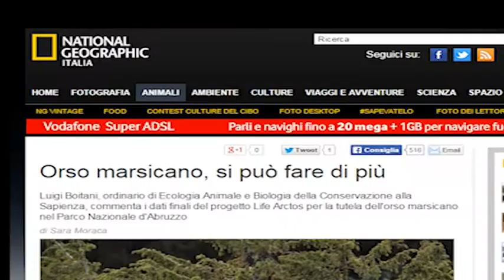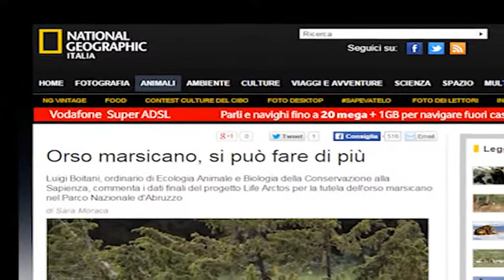ORSO MARSICANO AVVISTATO DA ALPINISTA